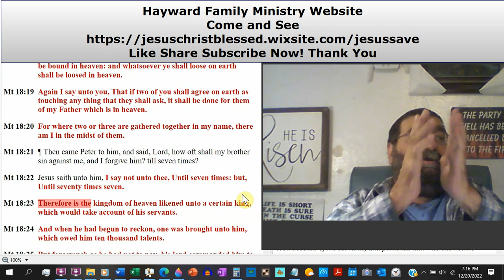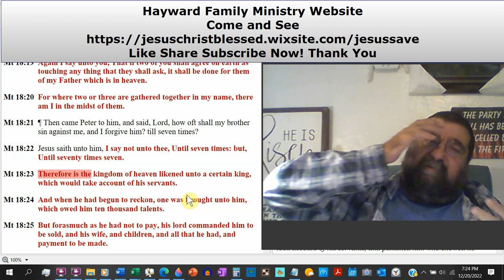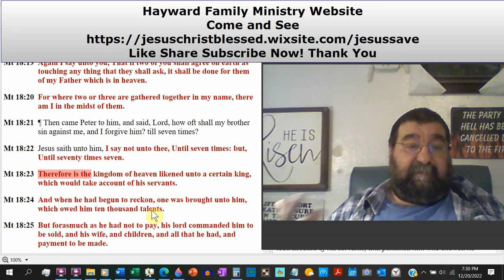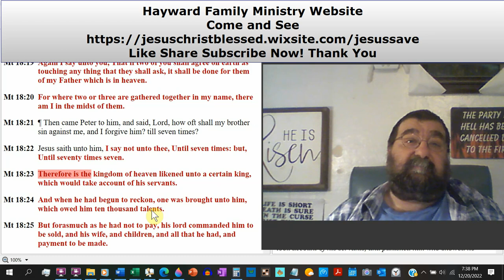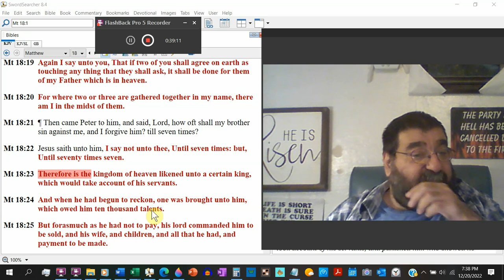Trespassed and Dealing With It Seventy Times Seven Matthew 18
Teach us how to react and how often to forgive our brothers and sisters when they wrong us.